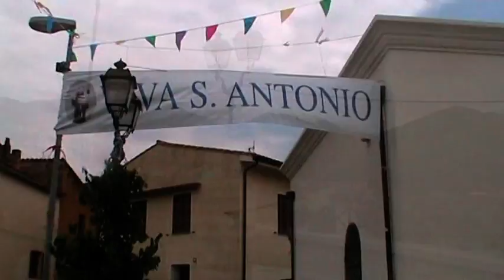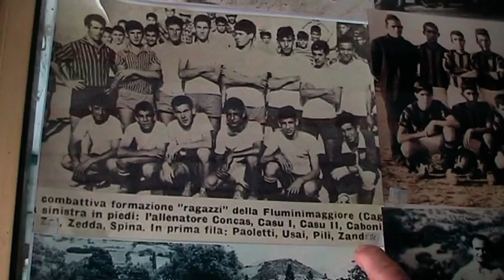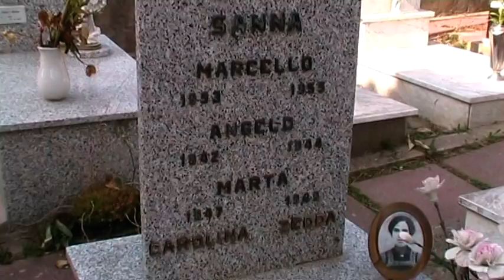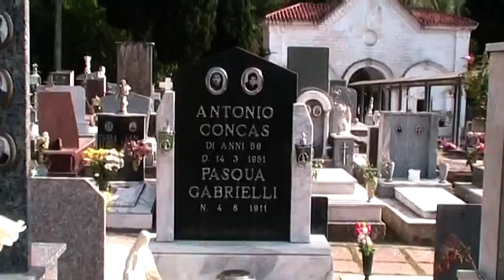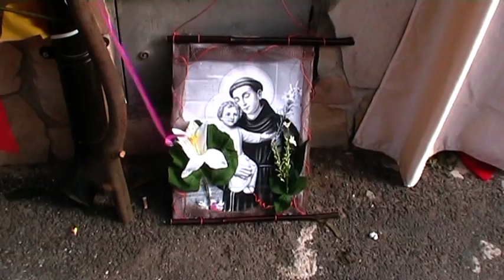FESTA SANT'ANTONIO FLUMINIMAGGIORE 2010 PARTE 1ª